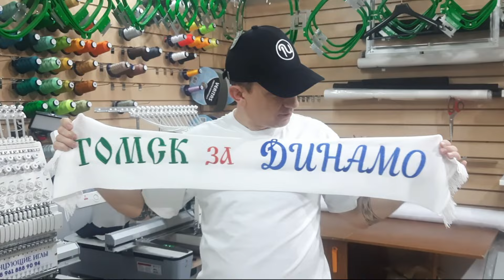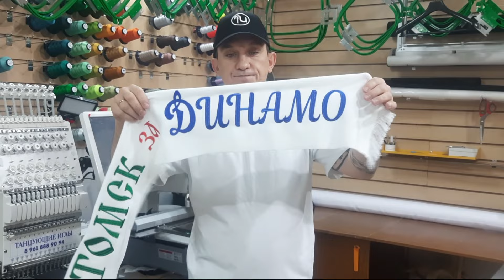Вышивка на трикотажном шарфе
Вышивка на шарфе болельщика.